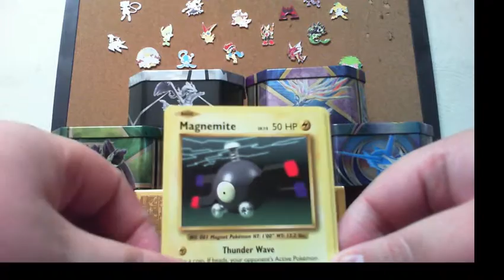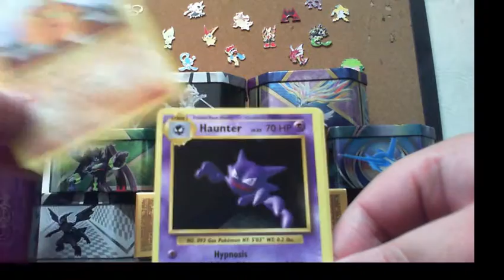Evolution's Booster Pack1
A small booster pack just a glimpse of some the cards they have.